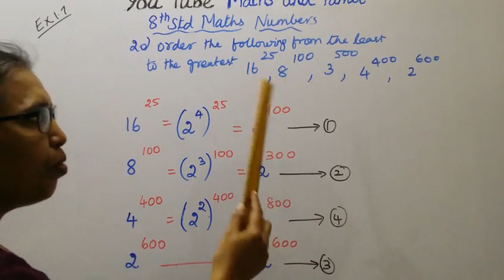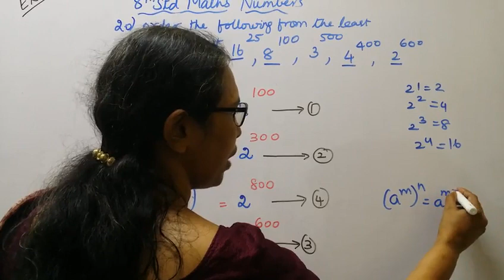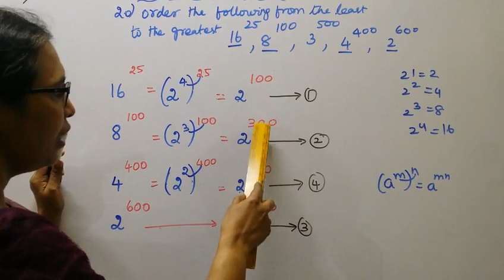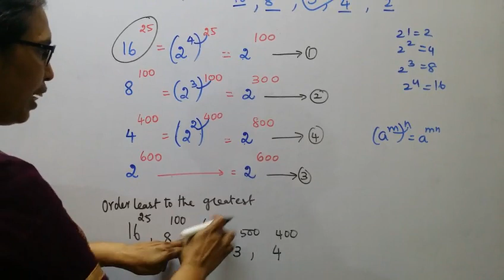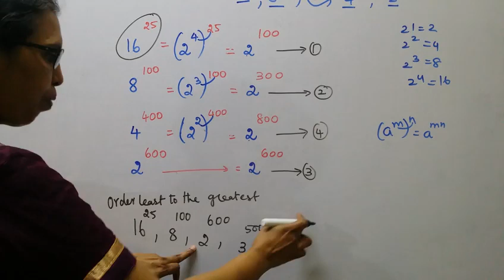T.N.8th Std Maths Exercise:1.7 Sum - 20 | Numbers|chapter-1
Dear Students,

tn8thmathsex:1.7-20#tn8thnumbers#exercise1.7-20#numbers#mathsandtamil